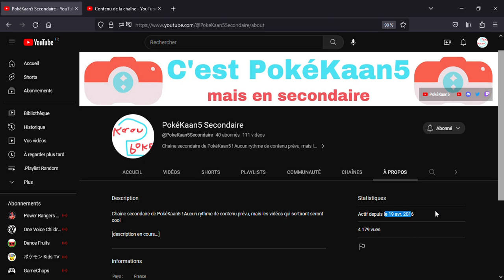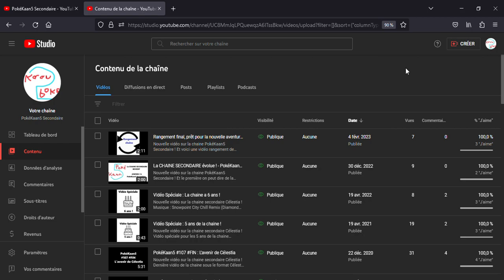SAR PokéKaan5 Secondaire 7 Partie 1/2 : Chaine et Avenir (Contenu et Rythme)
SAR c'est une petite série de vidéos qui sort pour fêter les anniversaires de mes chaines Youtube, et pour la 7ème fois, go pour la chaine secondaire !

Musiques : pas de musique, sinon on m'entendrais pas :(